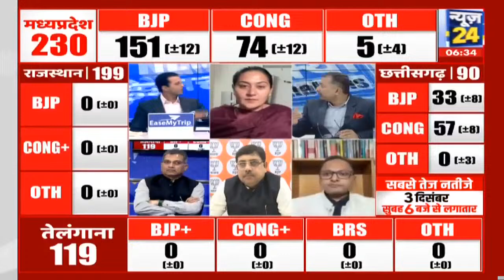MP Exit Poll 2023: MP में कांग्रेस ने BJP को दी तगड़ी टक्कर, देखिए क्या हैं आकंड़ा?